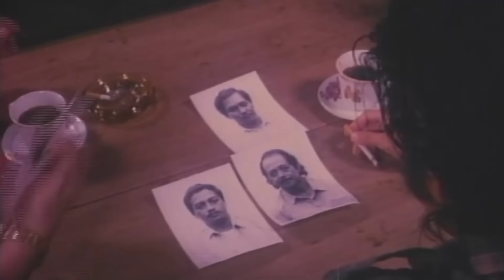Sino ang yumari kay erpat? | Scene from SA DIYOS LANG AKO SUSUKO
Plano pa lang ang pagtakbo niya, marami na agad naniniwala sa binata. Hindi nga ang mga taga-suporta ang nakaalam pati na rin ang oposisyon. Kasabay ng pulitika, iimbestigahan niya ang mga salarin sa pagkamatay ng ama.

Movie starring RobinPadilla AmyPerez RoiVinzon JaimeFabregas and AmyPerez